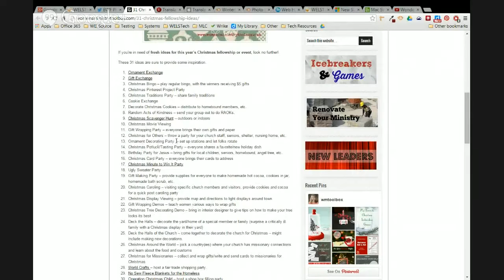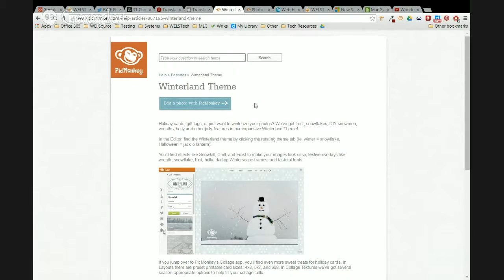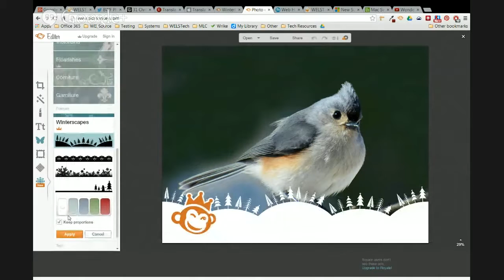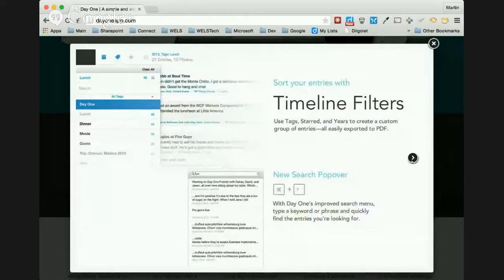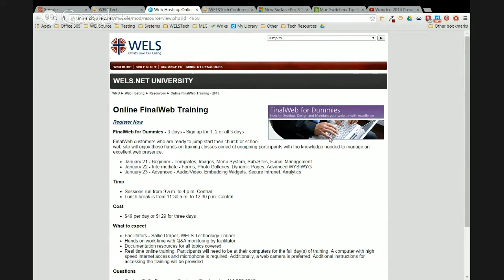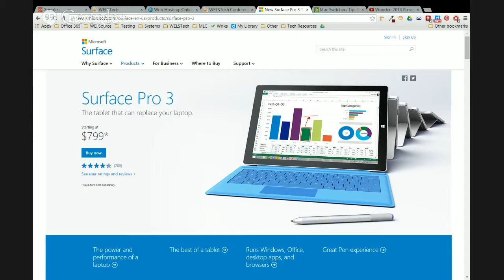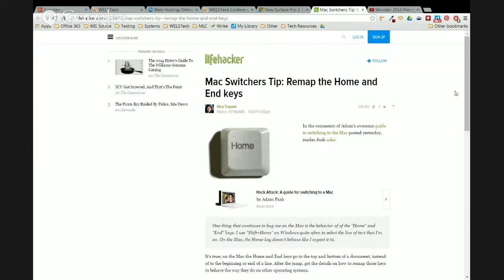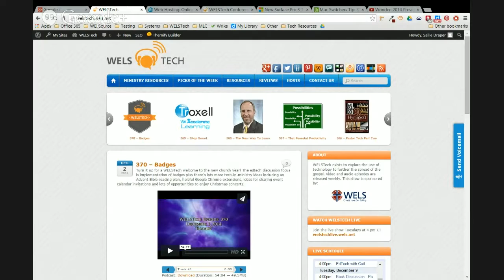WELSTech Episode 371 - What Is My Purpose?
Matt Perman's book "What's Best Next" is the topic of the day as Martin and Sallie talk through personal mission statements and their importance in living a worthwhile, God pleasing and productive life. Join the conversation at welstech.wels.net. WELSTech is a podcast about how technology can be used to aid the work of the church.